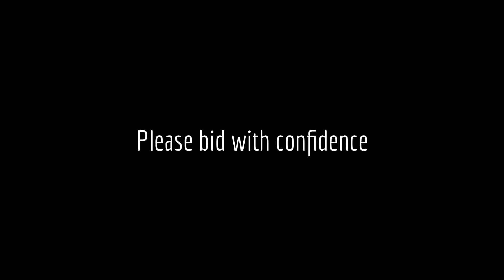1954-1955 Tin Friction Car Yonezawa Ford Lincoln Capri Four Door Sedan Vintage Toy Japan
Available for bids on eBay now til September 26, 2013.